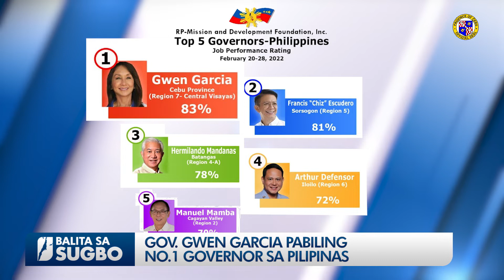GOV. GWEN GARCIA PABILING NO.1 GOVERNOR SA PILIPINAS (March 11, 2022)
Nagpabiling numero uno nga Gobernador sa tibuok Pilipinas si Gobernador Gwen Garcia ug misaka pa gayud ang iyang satisfaction rating ngadtu sa 83% itandi sa 77% sa miaging tuig diin siya gihapon ang nag-una sa survey.